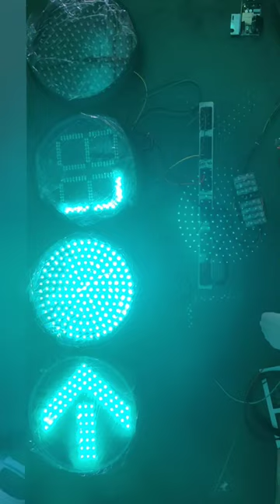traffic light with countdown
full ball red +countdown red&green+full ball green+arrow green
Shenzhen Noble OPTO. CO., LTD